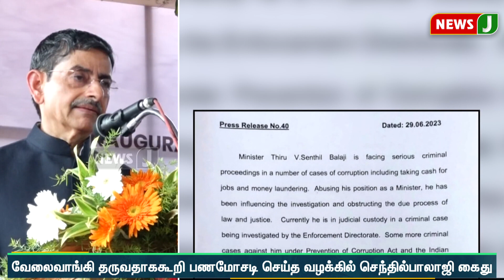அமைச்சர் பதவியில் இருந்து செந்தில்பாலாஜி டிஸ்மிஸ் - ஆளுநர் அதிரடி | NewsJ